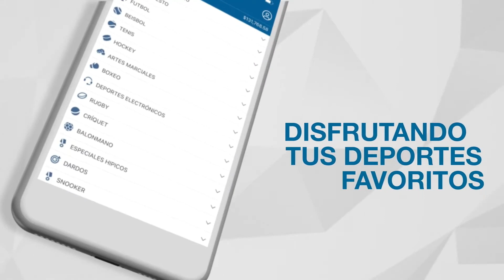"Quiero hacerle goles al Alianza, FAS y Águila, a los grandes": Rafael Burgos en El Banquillo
Tuvimos la visita del delantero de los gallos del Platense, quien contó distintas anécdotas sobre cómo el equipo logró el ascenso a Primera División. Jugará un año más con el equipo de Zacatecoluca y espera aportar sus goles.

El Salvador Fan Club